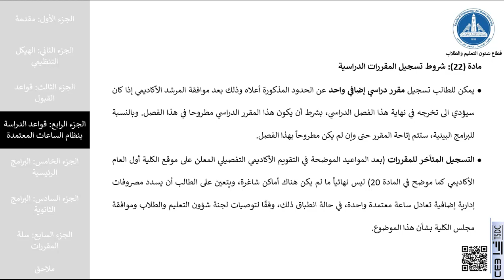20 مادة 22 شروط تسجيل المقررات الدراسية